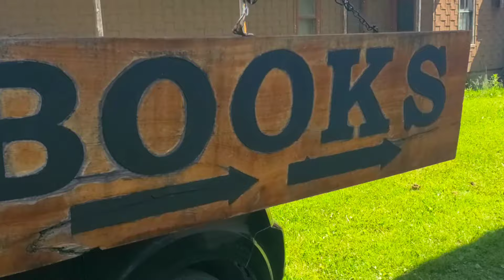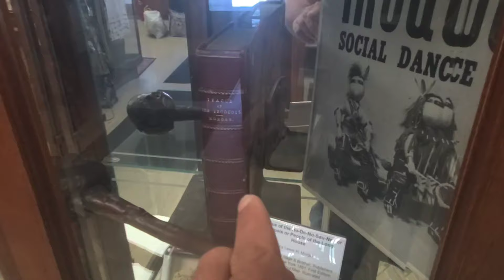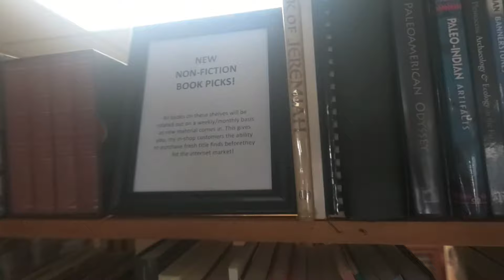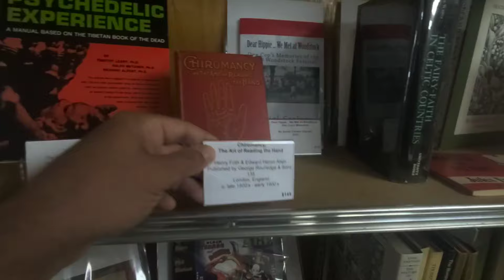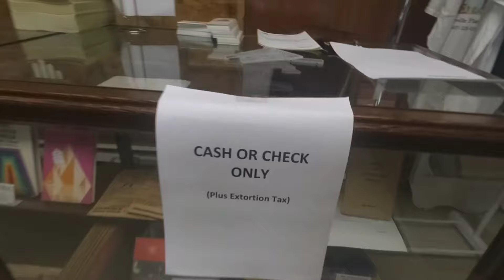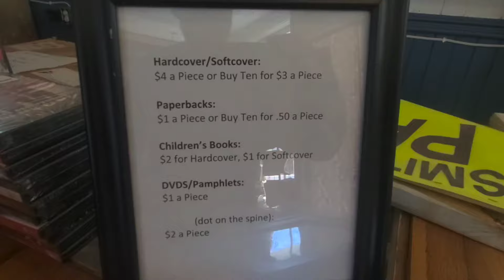Tour of My New Book Stores! The Book Peddler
Hope you enjoy a glimpse of the pre-tour of the new look of my book shops! Thank you all for your support! Official opening June 1st 10-7PM

Like The Book Peddler on Facebook

Like The Book Peddler Warehouse on Facebook

The Book Peddler is located at 5266 State HWY 41 Smithville Flats, NY 13841. Hours are: Fridays & Saturdays: 12-6 PM OR BY APPOINTMENT!

The Book Peddler Warehouse is located at: 5259 State HWY 41 Smithville Flats, NY 13841. Hours are: Saturdays: 10-4 PM